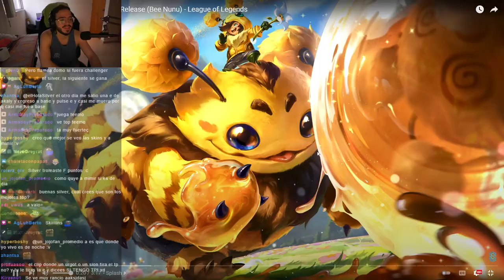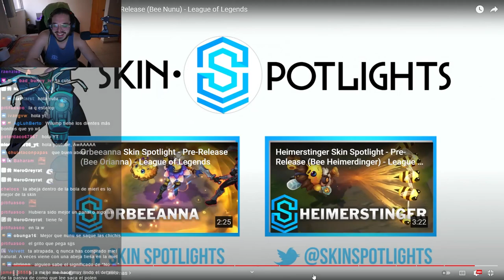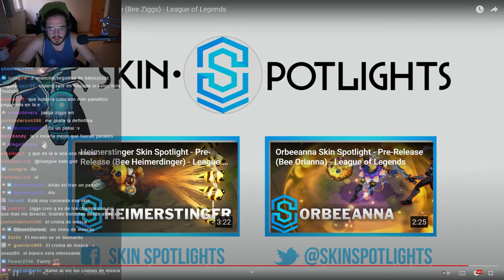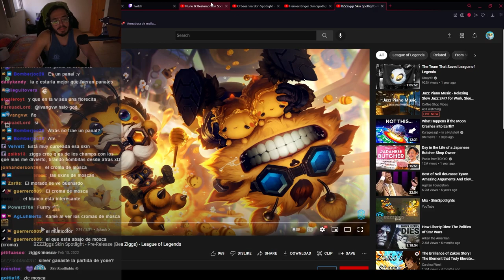fans de Orianna sean felices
HolaSilver reacciona a las nuevas skins de Abejita de Orianna, Nunu, Heimerdinger y Ziggs

Editores:
SoyRolaa